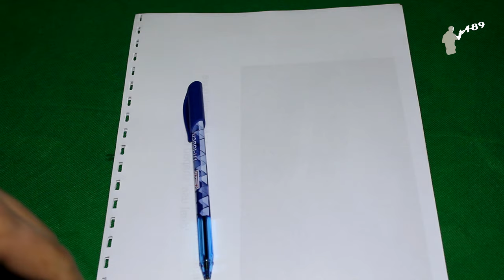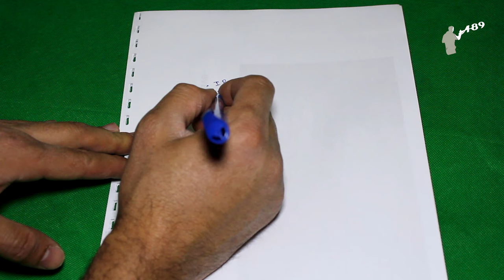وداعًا لعدسة الريسيفر الميني! إليك طريقة تشغيله بدونها بسهولة (2024)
العنوان: وداعًا لعدسة الريسيفر الميني! إليك طريقة تشغيله بدونها بسهولة (2024)

المقدمة:

هل واجهت مشكلة فقدان أو تلف عدسة الريسيفر الميني الخاص بك؟ لا داعي للقلق!

يقدم لك هذا الفيديو طريقة سهلة وبسيطة لتشغيل الريسيفر الميني بدون عدسة، مما يوفر لك المال ويُمكنك من الاستمتاع بمشاهدة قنواتك المفضلة مرة أخرى.

المحتوى:

شرح خطوات توصيل أطراف عدسة الريسيفر الميني مباشرة إلى لوحة التحكم في الريسيفر.
استخدام مكونات بسيطة ومتوفرة في المنزل لتعديل الإشارة واستقبالها دون الحاجة إلى عدسة.
عرض تفاصيل عملية التعديل مع شروحات بصرية واضحة.
نصائح وإرشادات لتجنب الأخطاء الشائعة وضمان نجاح العملية.
الفوائد:

توفير المال من خلال إصلاح الريسيفر الميني بدون الحاجة لشراء عدسة جديدة.
الاستفادة من الريسيفر الميني القديم بدلًا من شراء جهاز جديد.
سهولة التنفيذ مع اتباع الخطوات الموضحة في الفيديو.
حل مشكلة فقدان أو تلف عدسة الريسيفر الميني بشكل نهائي.
الجمهور المستهدف:

أصحاب أجهزة الريسيفر الميني الذين يعانون من مشكلة فقدان أو تلف عدسة الريسيفر.
الأشخاص الذين يبحثون عن حلول اقتصادية لإصلاح أجهزتهم الإلكترونية.
المهتمون بتعلم تقنيات بسيطة لتعديل الأجهزة الإلكترونية.
ملاحظات:

تأكد من اتباع التعليمات بدقة لتجنب أي ضرر للريسيفر.
استخدم مكونات إلكترونية مناسبة وقم بإجراء التعديلات بحذر.
إذا واجهت أي صعوبات، لا تتردد في طلب المساعدة من مختص في مجال الإلكترونيات.
الخاتمة:

مع هذا الفيديو، ستتمكن من تشغيل الريسيفر الميني بدون عدسة بسهولة وبساطة، مما يوفر عليك المال ويُمكنك من الاستمتاع بمشاهدة قنواتك المفضلة مرة أخرى.

لا تنسَ مشاركة هذا الفيديو مع أصدقائك الذين قد يواجهون نفس المشكلة!

ريسيفر ميني
عدسة ريسيفر
تشغيل الريسيفر بدون عدسة
تعديل عدسة الريسيفر
إصلاح ريسيفر ميني
توفير المال
حلول إلكترونية
دعوة للعمل:

شارك هذا الفيديو مع أصدقائك وعائلتك.
اترك تعليقًا في الأسفل إذا كان لديك أي أسئلة أو طلبات.